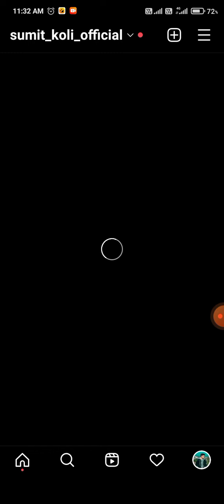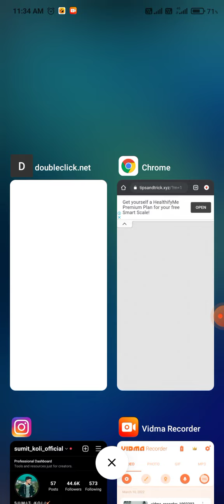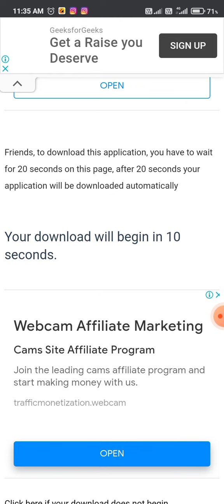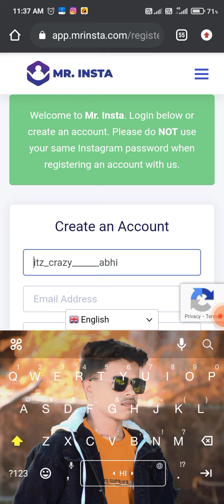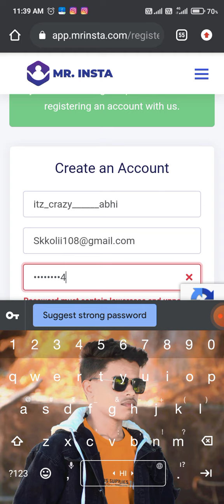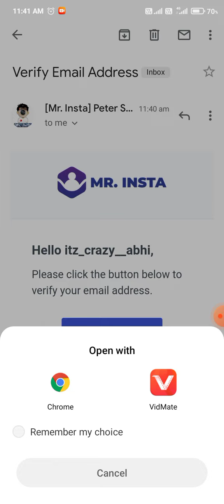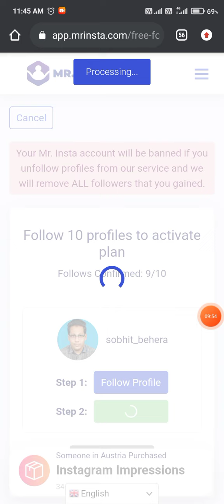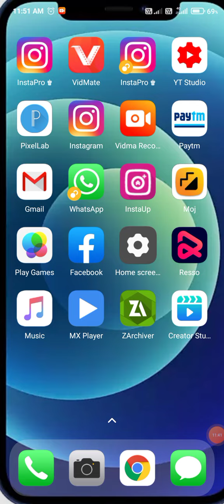Instagram par without login followers kaise badaye!! How to increase instagram followers 2022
Video me bta

Sumit_koli_official

Instagram par followers kaise badaye 2022
Instagram par without login followers kaise badaye 2022
How to increase instagram followers without login 2022
How to increase instagram followers 2022
Instagram par free mein followers kaise badaye 2022
How to increase instagram followers free 2022

Thanks for waicthing my video

And love you guys